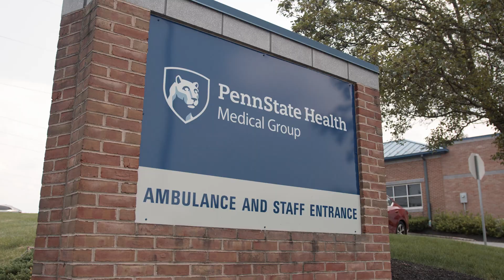Pediatric Rheumatology Fellowship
The Penn State Health Children’s Hospital Pediatric Rheumatology Fellowship provides trainees with the experience base and academic training needed to become successful academic rheumatologists.

Fellows in the program benefit from a collegial core curriculum shared between all pediatric fellowships, in addition to program-specific curriculum that prepares them well for the practice of evidence-based medicine and board exams.